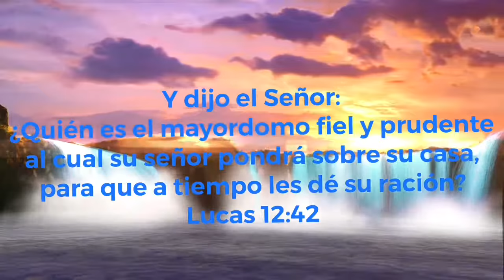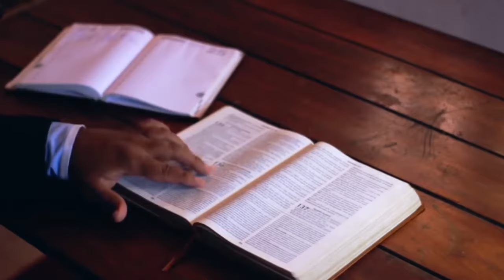Fiel y sabio mayordomo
Devocional Pastor Jorge H. Cardenas.  Fiel y sabio mayordomo